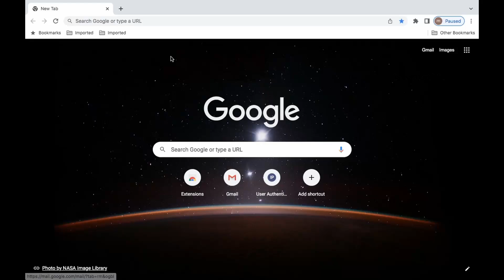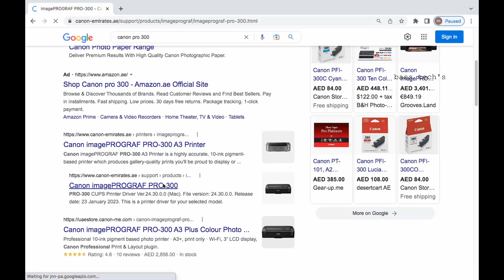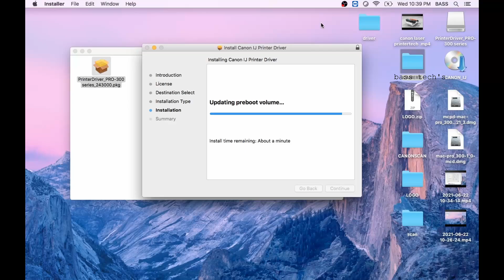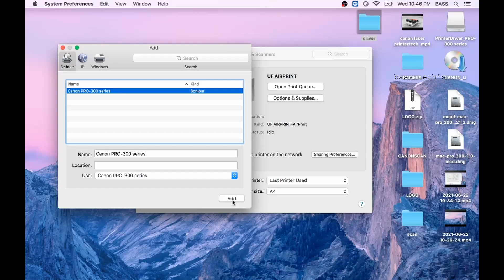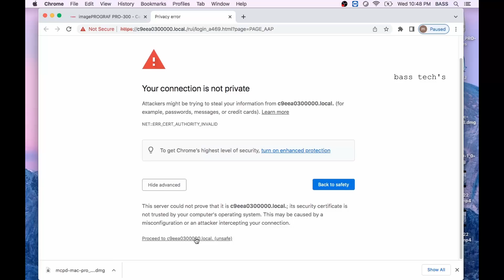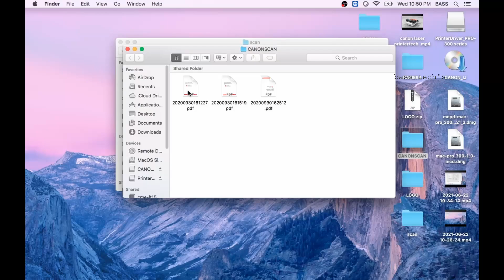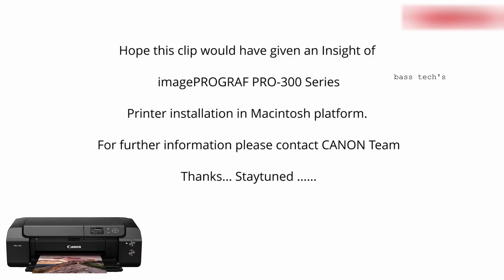imagePROGRAF PRO-300 MAC PRINTER INSTALLATION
This clip will give you a better understanding about the configuration of imagePROGRAF PRO-300in Macintosh platform . MAC compatibility is a mandatory aspects since its designed for high quality printing .

Please follow the clip to have a successful installation